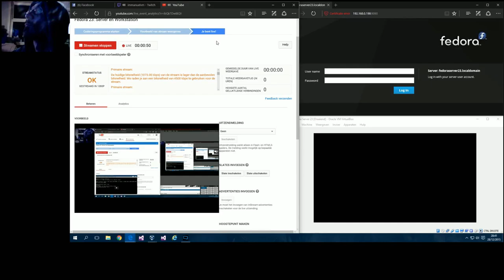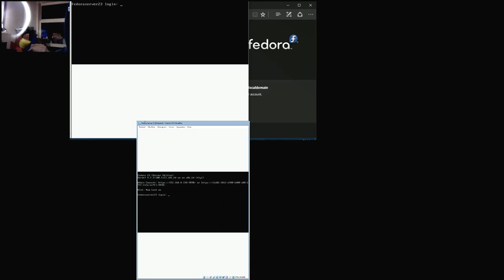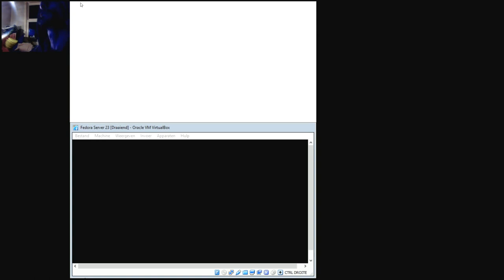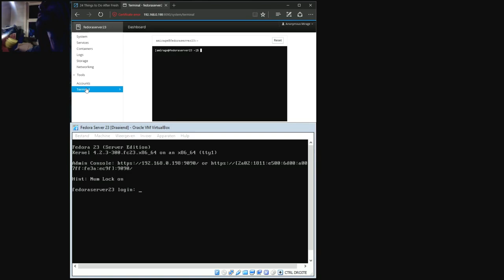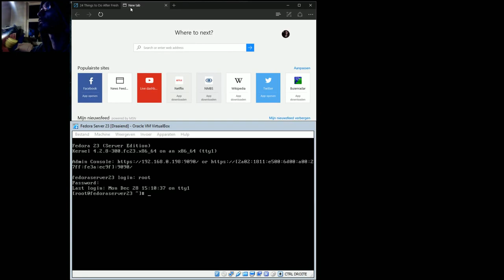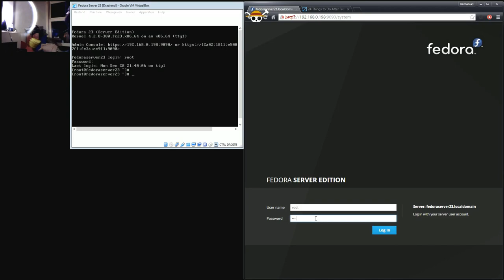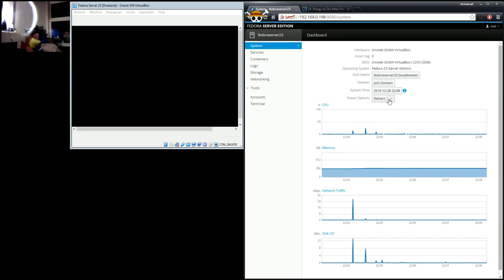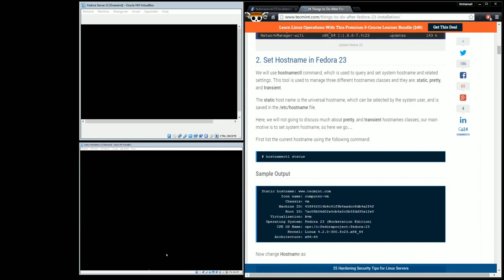Fedora 23: Server en Workstation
Een nieuwe installatie van Fedora 23 (Server en Workstation) uitgevoerd op aparte virtuele machines met Oracle VirtualBox.